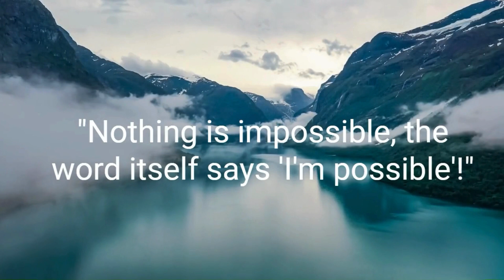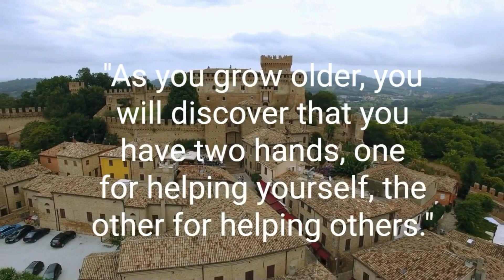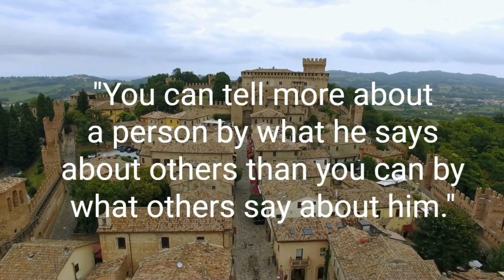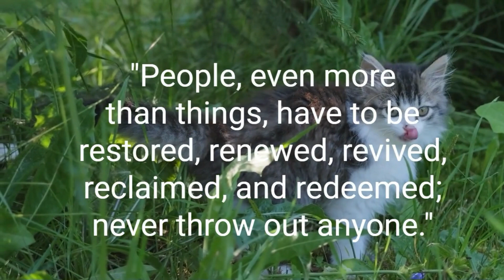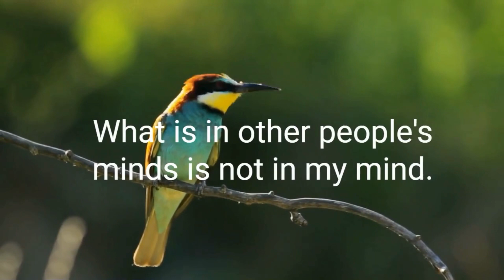Top 20 Audrey Hepburn Quotes | Inspirational Daily-Quotes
Top 20 Audrey Hepburn Quotes ||  The British Actress And Humanitarian | Inspirational Daily-Quotes